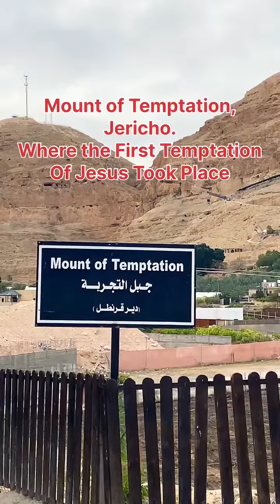Mount of Temptation, Jericho, The First Temptation of Jesus Took Place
King's Fellowship Ministries
Kings media TV